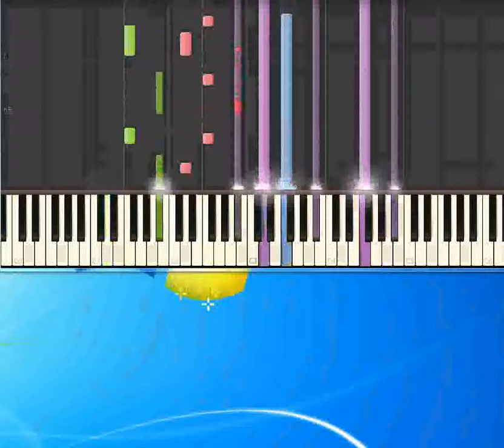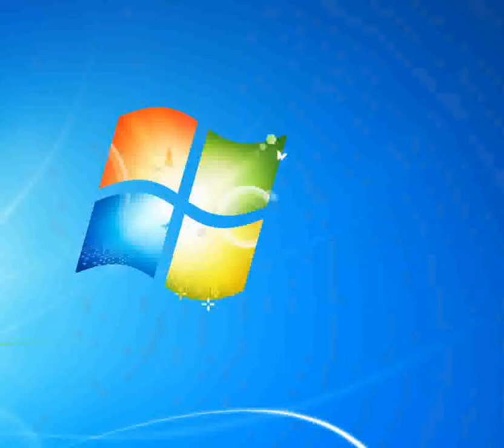Addio addio_-_Modugno Domenico [Synthesia Piano] [Piano Tutorial Synthesia]